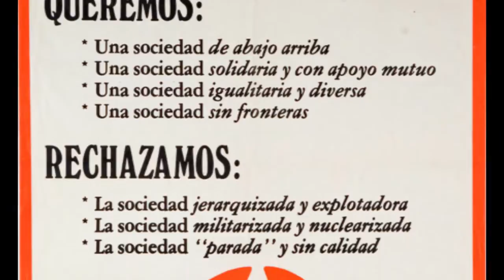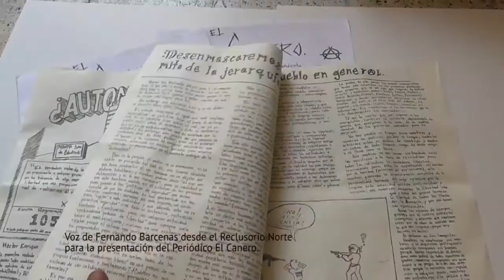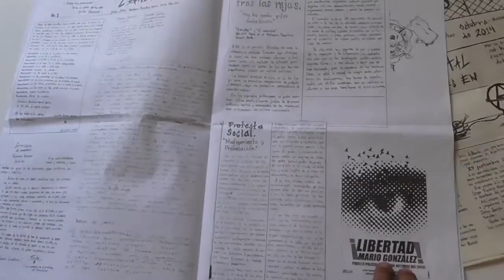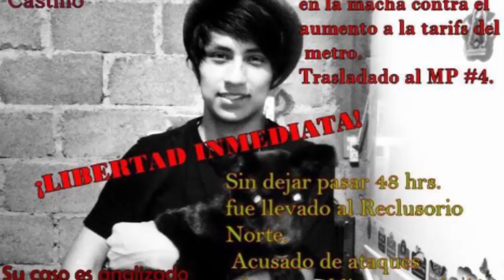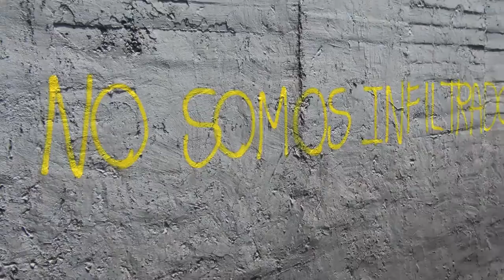Fernando Barcenas: Juventud y Rebeldia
VIDEO-- Fernando Barcenas : Juventud y Rebeldia
Joven anarquista preso político desde diciembre 2013 durante las marchas contra el alza a la tarifa del metro.  Condenado a más de 5 años de prisión.
Presos Politicos Anarquistas Libertad